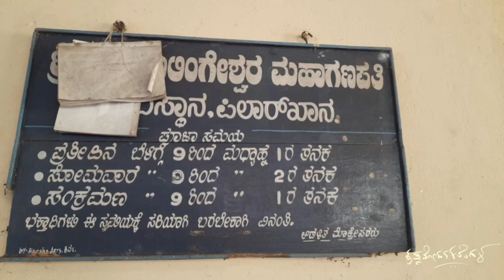ಪಿಲಾರ್ ಖಾನ ಶ್ರೀ ಮಹಾಲಿಂಗೇಶ್ವರ ಮಹಾಗಣಪತಿ ದೇವಸ್ಥಾನ ಪರಿಸರ....